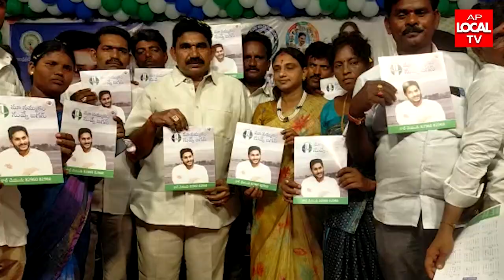వైఎస్సార్ ఆసరా మూడో విడత చెక్కు అందజేత కార్యక్రమంలో-- పెండెం దొర బాబు